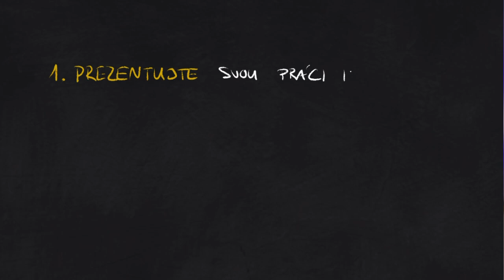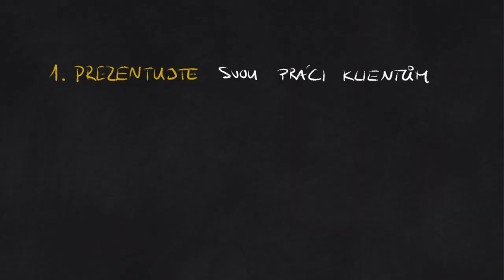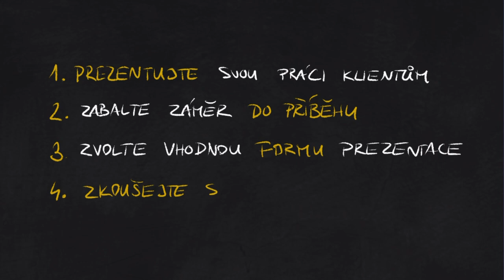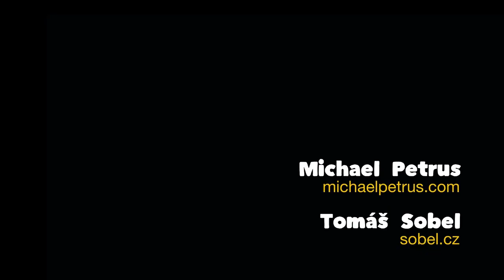Jak dosáhnout schválení designu klientem skrze efektivní prezentaci práce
Postupy a praktické tipy pro úspěšnou prezentaci výstupů své grafické práce klientům tak, aby vše bylo plně pochopeno a práce byla schválena.

▬ SLEDUJTE KREATURY! ▬

► Video produkční support: Petra Lil
► Intro: Bohumil Sodoma
► Design patlal: Michael Petrus
► Technický know-nothing: Tomáš Sobel